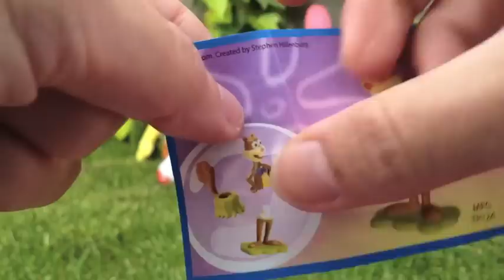Surprise Egg Unboxing